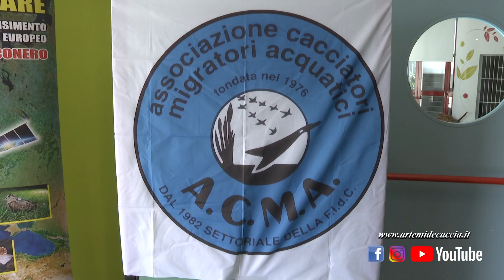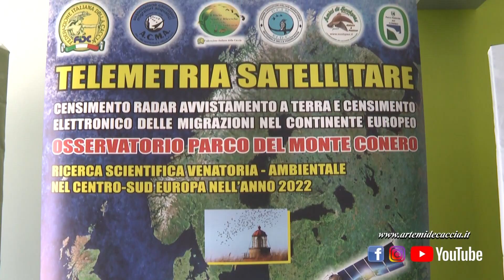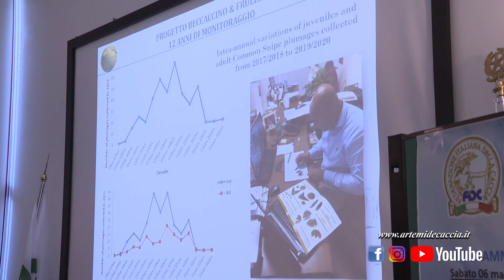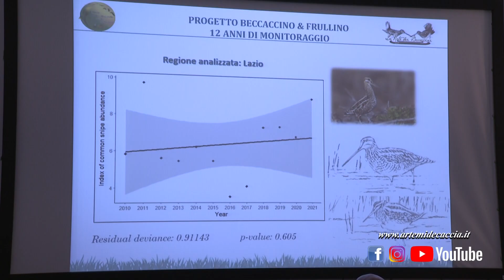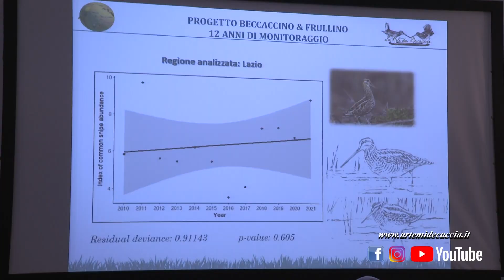Gli approfondimenti di Artemide 45^ assemblea nazionale ACMA Parco del Conero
In occasione della 45^ assemblea nazionale ACMA sono stati analizzati i dati del progetto ANASAT  è  presentato un nuovo progetto sulla telemetria satellitare con un punto di osservazione sul Monte Conero